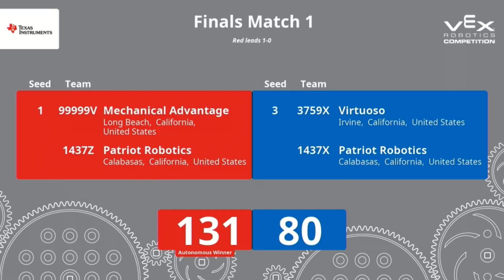Clash in the Canyon: Finals #1-1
*Patriot's strategy so op I might have to cop it*

Red: 99999V & 1437Z: 131
Blue: 3759X & 1437X: 80